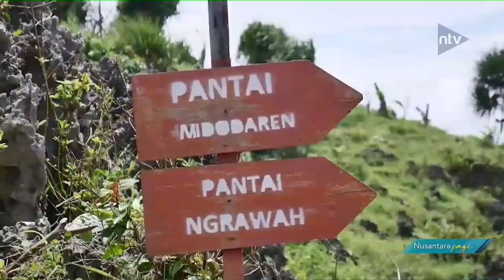Konflik Pengelolaan Kawasan Wisata, Warga Tutup Jalan Menuju Pantai Widodaren